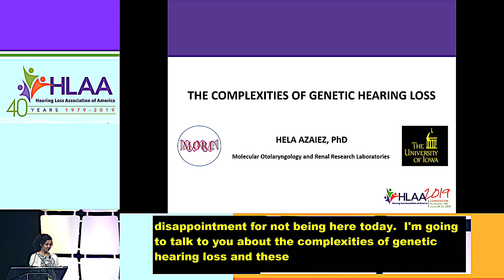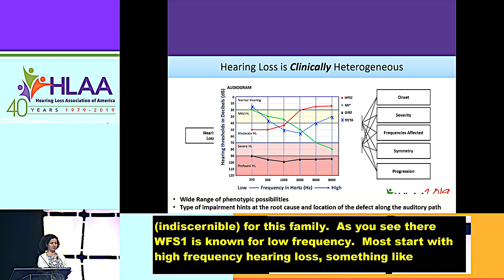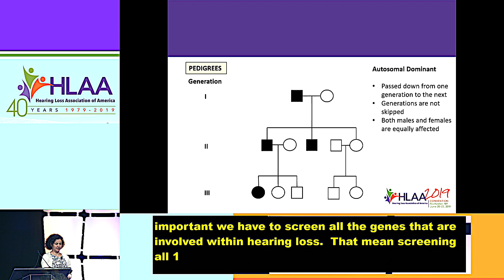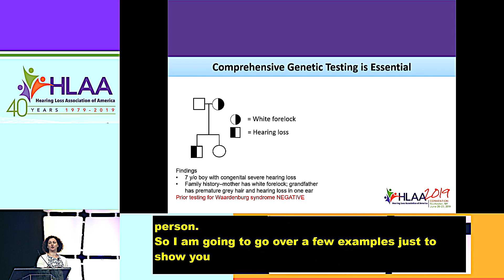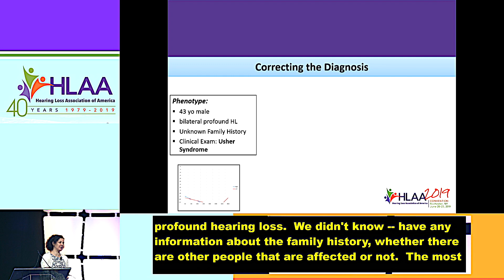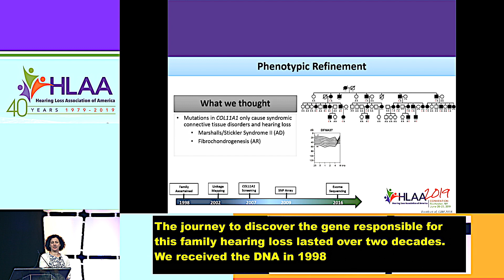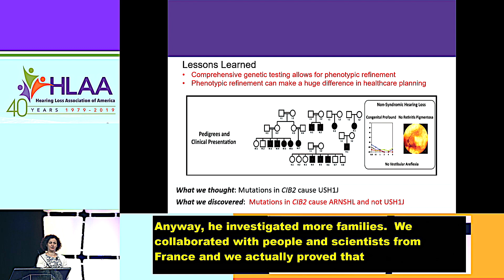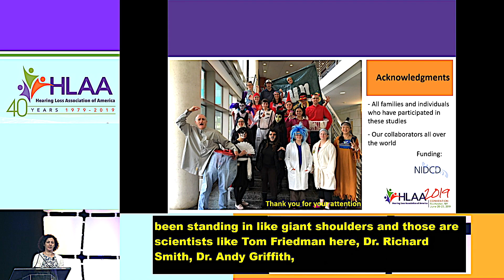HLAA2019 Research Symposium: How Hearing Loss Runs in Families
Hela Aziez, Ph.D. (U Utah) describes the work of the Smith lab in classifying genetic disorders connected to hearing loss.